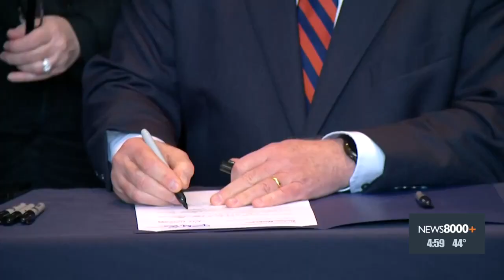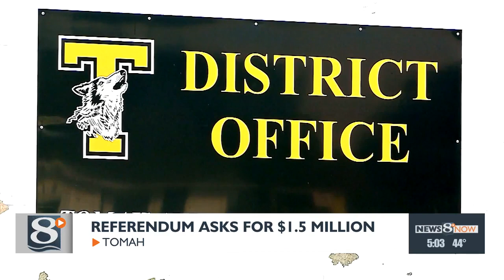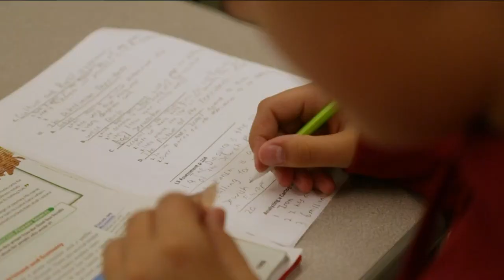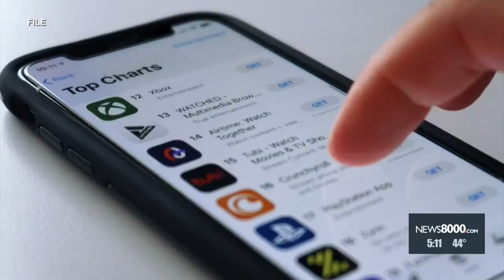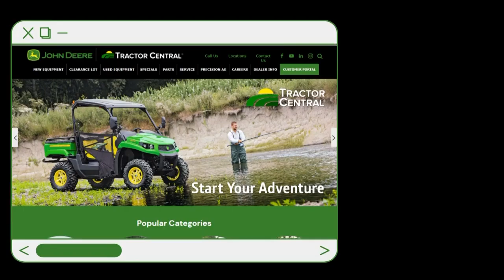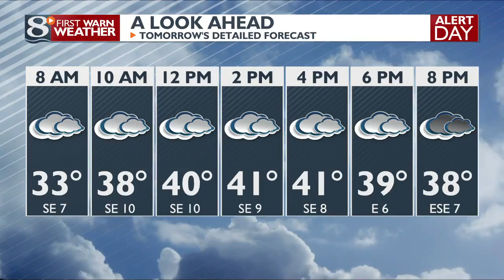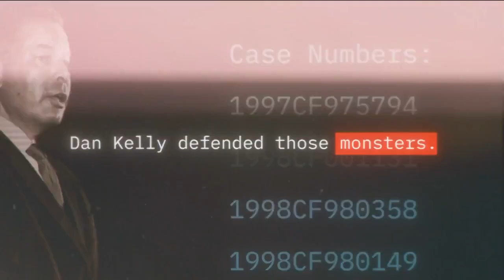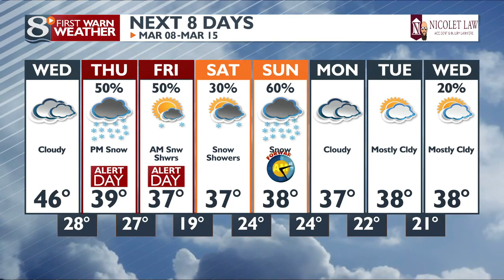News 8 Now at Five - 03/07/2023